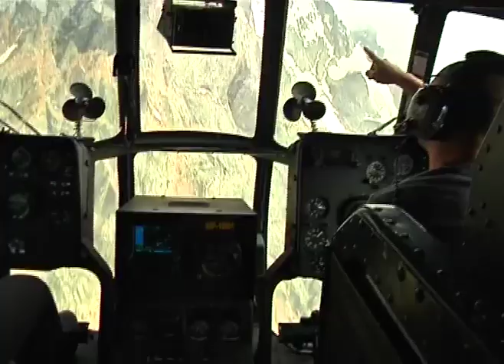Polish tourist rescued from the Ubsha mountain, Georgia, Svaneti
An injured Polish tourist Pavakh Pienkovski is recovering in the Mestia regional hospital after he was rescued from the Ushba mountain in Svaneti.
The 112 emergency service were called to the five member group of Polish tourists after one of them injured leg in the rock fall. Georgian rescuers of Ministry of Internal Affairs found the group on the height of 4 000 meters above the sea and return them to the Mestia by the helicopter.
Ushba (4,710 m above the sea) is one of the most notable peaks of the Caucasus Mountains. Due to its steep profile and unstable weather, Ushba is considered by many climbers as the most difficult ascent in the Caucasus.